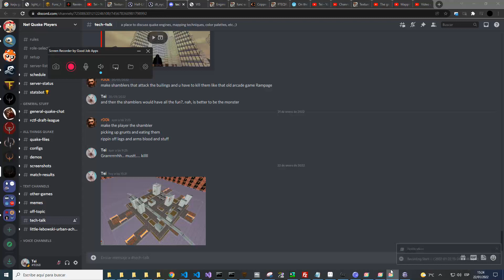City experiment, final